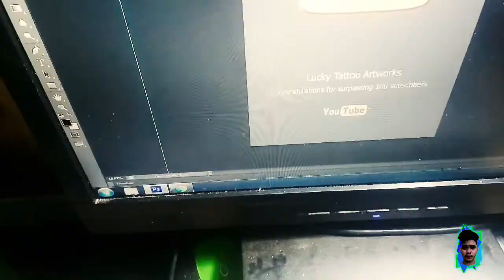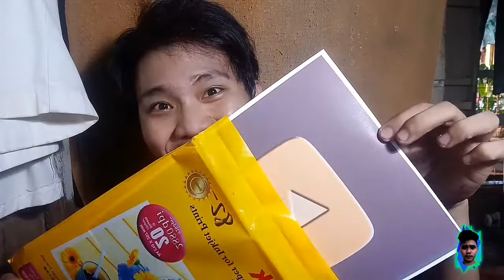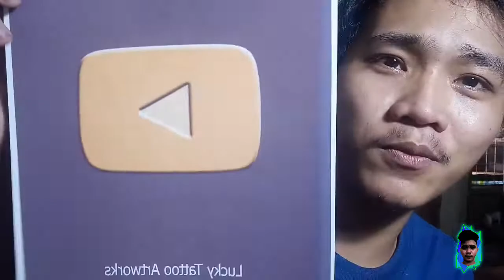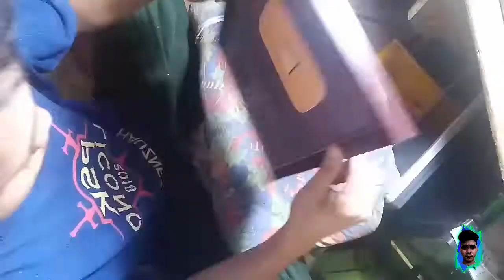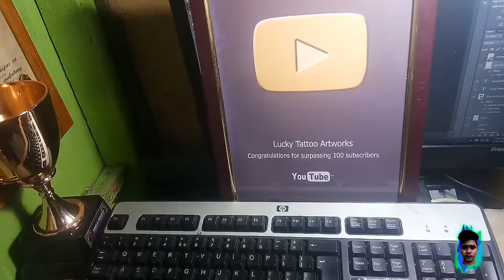DIY Youtube Play Button